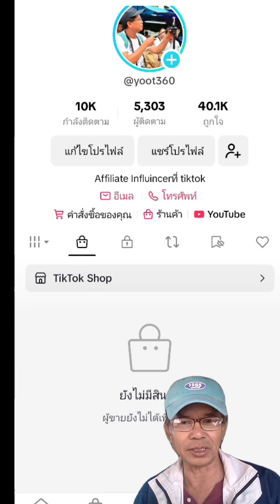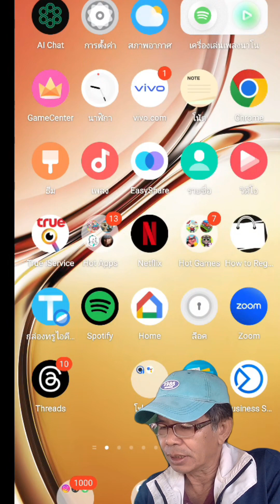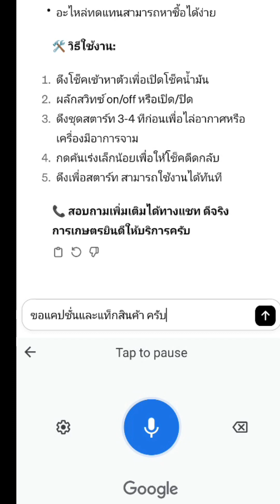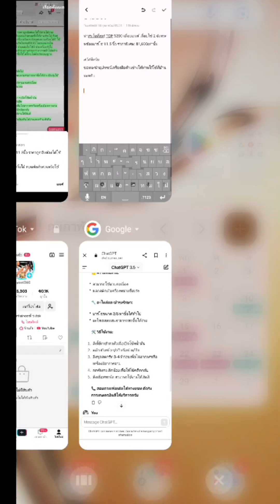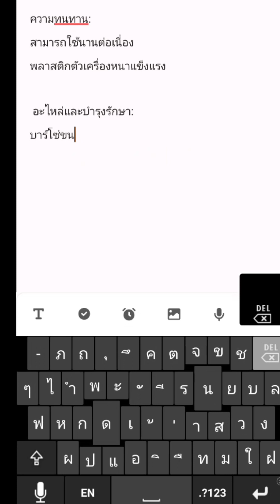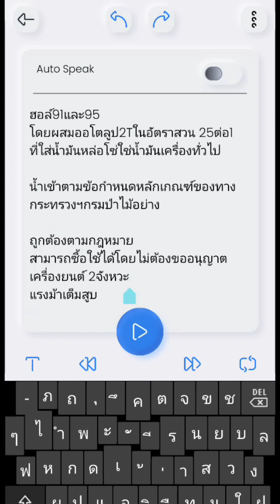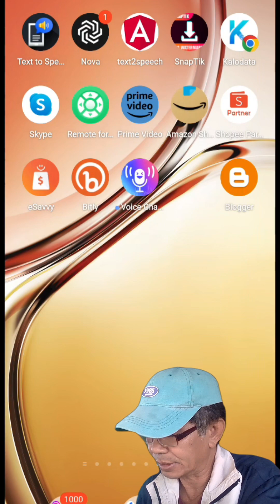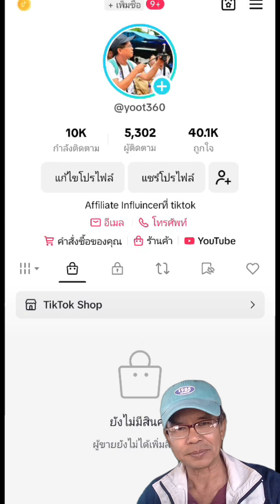Aiช่วยสร้างคอนเทืนท์ขอยสินค้าบนTiktok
Aiช่วยสร้างคอนเทืนท์ขอยสินค้าบนTiktok ถ่ายทอดสดเมื่อวันอาทิตย์ที่ 18 กพ.2567 เวลา 09.00 น.